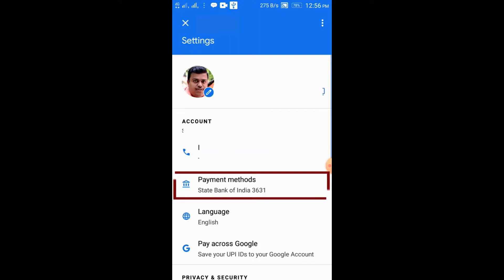Google Pay Add Bank Account Problems Resolved | Google Pay Me Bank Account Kaise Add Kare | Tez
Google Pay Add Bank Account Issues Resolved | Google Pay Me Bank Account Kaise Add Kare | Google Tez

In Google Pay, in order to do transaction, Bank should be linked on Google Pay. Only then any transaction can be done. We can add multiple banks in Google Pay. But only one bank can be set as Primary Bank.

From Primary Bank, the money will be credited or debited.  While adding any bank on Google Pay, some rules needs to be followed. For example the mobile number linked to the bank should be inserted on the device where Google Pay is present.

Second that mobile number should be set as default for sending SMS on that device. Only then any SMS can be sent by Google Pay which is linked with Bank for any verification. On that Mobile Number there should be enough balance for Sending SMS.

Consider Bank Server also. How Bank Server depends on Peek times can be considered in ordered to avoid Payment is Processing Issue. These are problems that you can get while Adding Bank Account on Google Pay. Complete information is provided on this video for resolving any Bank related issue on Google Pay